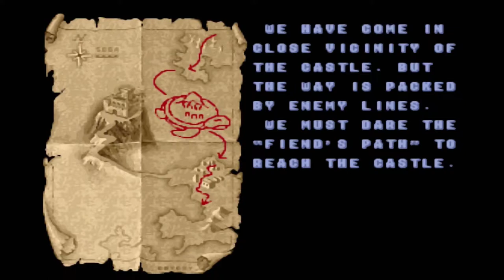Magic... Everywhere - Golden Axe With Mogdread (PS4 100% Complete)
It's been a while... Mogdread and I decided to see if we still had it in us to save the world. So I booted up the PS4 pro and we hacked and slashed our way through Golden Axe, getting Magic all over everything.